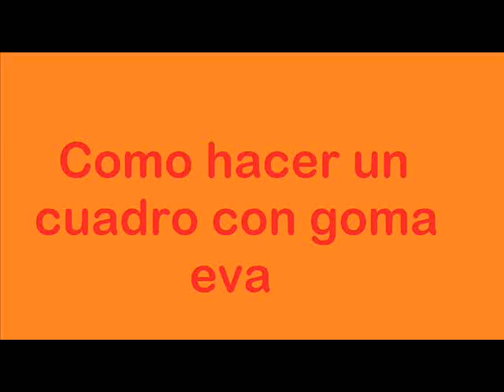COMO HACER UN CUADRO INFANTIL CON GOMA EVA 1